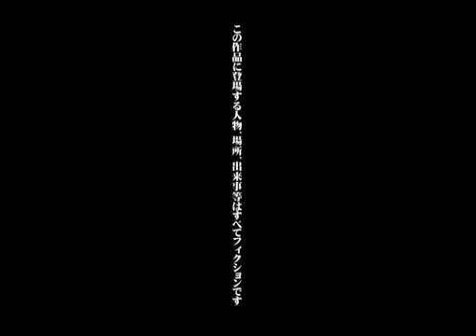【Gackpoid】 Kuroi Touno Ouji [+mp3]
Titulo Original: 【がくっぽいど】黒い塔の王子【オリジナル】
Compositor: Machigerita-P
Subido el 2008/08/14 a Nico Nico Douga

Disclamer
esta Video no me pertenece, asi como los personajes en ella, simplemente fue subido para el deleite de los youtubers